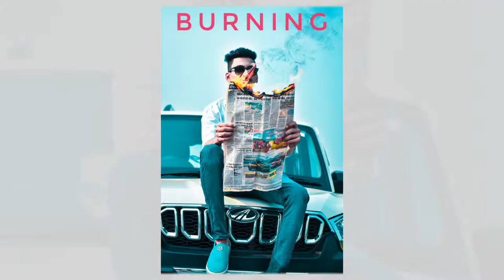Photoshoot Suv Scorpio Boys Poses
Photoshoot with Suv Scorpio. Boys new poses

Model--- Rishabh Choudhary